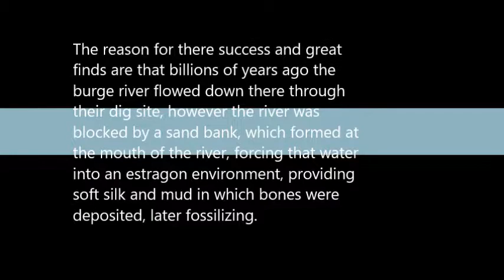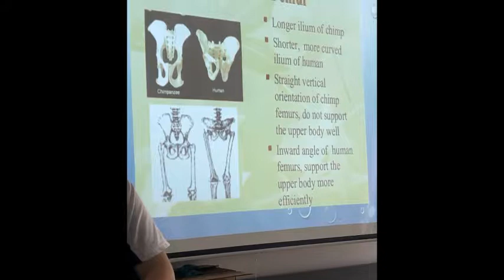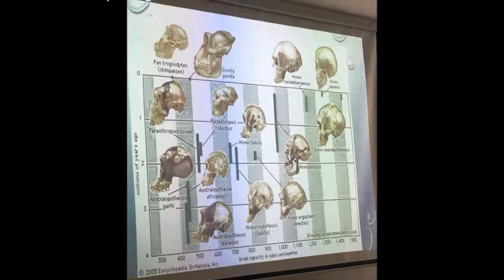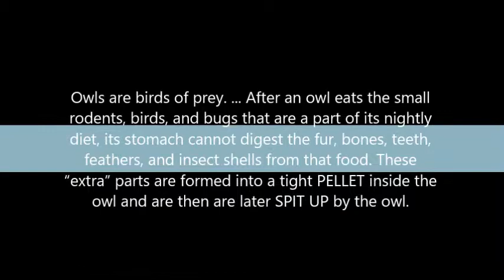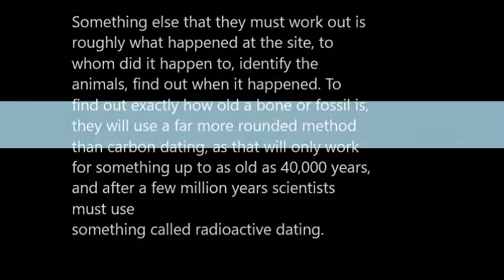west coast fossil park movie by Jonathan Border and Tommy Rose